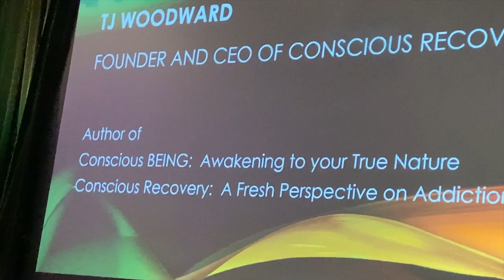The New Addiction Treatment Paradigm with TJ Woodward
TJ Woodward's portion of a "Spirituality in Addiction Treatment" panel discussion at the Finding Freedom Conference in Palm Springs, CA from January, 2020.

A few of the topics TJ discusses are, what it means to hold space for our clients, the importance of clinicians doing their own deeper work, and the power of the observer.